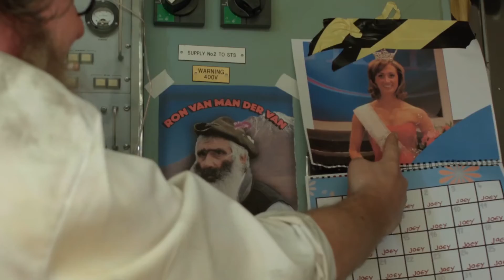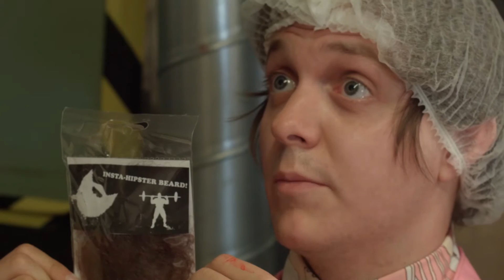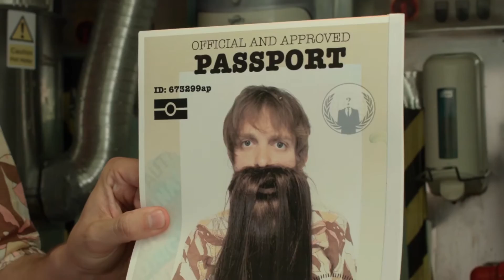Intergalactic Sausage | Ep5 VAN MAN DER VAN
Uncle John is in training for the manly "Beard of the Year" competition but Joey decides he’s coming too.

Intergalactic Sausage is a fast and very silly sitcom with a big heart about Joey, a young dreamer and his cynical Uncle John who will go to any ridiculous length to stop him achieving those dreams and possibly leave him behind.

Written by and Starring John Hopkins & Joey Page
Directed by John Hopkins and Andy Mosse

Edit and Visual Effects - Andy Mosse

Executive Producers - Miles Bullough & Jesse Cleverly
Producer - Andy Mosse
Production Manager - Mark Stopher

DOP - Kris Griffin
Sound - Rob Saunders & Jay Radosavljevic
Runners - Keegan Broad, Ned Lloyd & Frederica Bullough
Makeup - Georgina Ashton
Art Director - Elizabeth Melenik
Art Department - Sarah Warren, Sophie Simpson

With thanks to Band Films, Rina Vergano and Ollie Alden